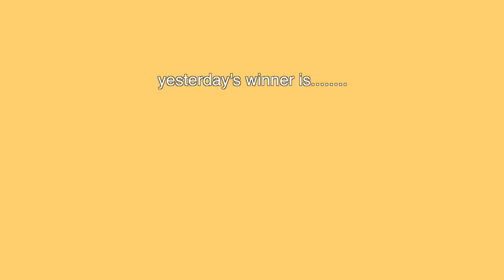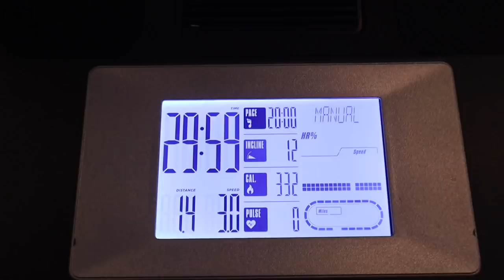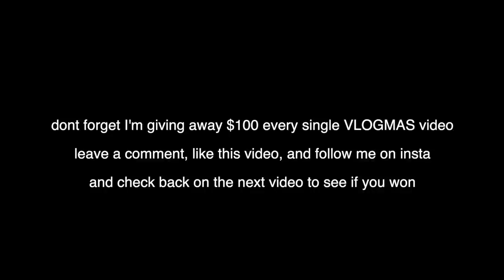my glow up routine to take instagram pics (vlogmas day 9)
Hey hey. Let’s get glam baby welcome to vlogmas day 9. Get ready with me while I transform myself into an insta baddie lol. I have a couple branded things I need to get done, then some time to pop off for the gram after. Shout out to nat for coming all the way through with ideas for this years holiday party we’re throwing. Lmk if you have any ideas. I’ll be talking to you in the comments as usual xo